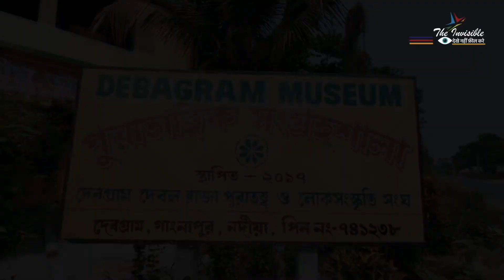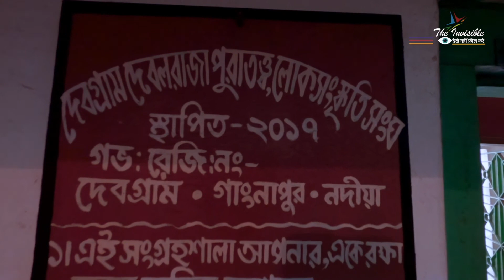Holi in the Forest Like You've NEVER Seen Before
Holi is one of the most popular festivals in India. It is celebrated with great fanfare and enthusiasm all over the country. This festival of colors is observed to commemorate the victory of good over evil. It is also a time to enjoy the company of family and friends, and to create lasting memories.

I was always fascinated by Holi and wanted to experience it in a unique way. So, when I got an opportunity to celebrate Holi in the forest, I jumped at the chance. It was an unforgettable experience that I will cherish for a lifetime.

In this blog post, I will share my experience of Holi in the forest and what made it so special.
if you're looking for a truly unforgettable experience, we recommend you to visit this forest, Be sure to like, share, and comment on our video, and don't forget to subscribe to our channel for more great content!

Music from Uppbeat (free for Creators!):
00:00 Introduction
01:45 about the video
03:25 Nursery
07:36 Entry to the forest
11:15 Archeological sights & museum